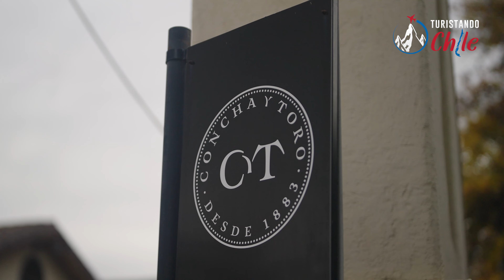CONCHA Y TORO & SANTA RITA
Descubra a história por trás dessas marcas icônicas, conheça as tradições que moldam a produção de vinhos de qualidade mundial e veja de perto os vinhedos que dão vida a algumas das safras mais premiadas. Vamos mergulhar nos segredos dos processos de vinificação, explorar os vinhos mais famosos de cada vinícola e entender por que o Chile se tornou um destino imperdível para os amantes de vinho.